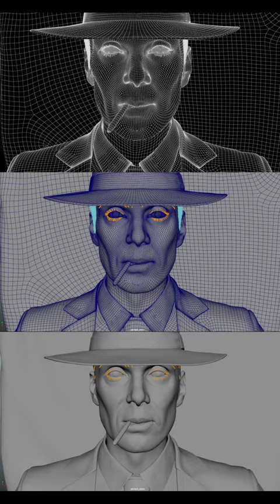Realistic 3D Portrait of Cillian Murphy's Oppenheimer | Created by Eugene Tertychnyi | 3D Fortes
Witness the stunning photorealistic 3D rendition of J. Robert Oppenheimer, as brought to life by the exceptional talent of Eugene Tertychnyi, a Freelance Character Artist renowned for his mastery in crafting lifelike portraits. This remarkable digital portrayal pays homage to Christopher Nolan's upcoming cinematic masterpiece and Cillian Murphy's portrayal of the iconic scientist.

Created from the ground up in under two weeks, this 3D model serves as a testament to the artist's dedication to honing their character art skills. To breathe life into this digital incarnation, a range of software tools was employed, including Maya, ZBrush, Substance 3D Painter, Cinema 4D, Marvelous Designer, Marmoset Toolbag, and V-Ray.

Credits: Eugene Tertychnyi, 80.lv

We Effects bookmarking this for the future reference and learning!

We Effects - Visual Effects other playlists are...